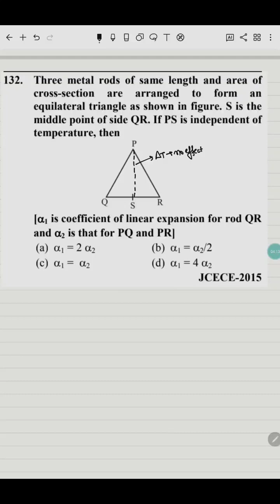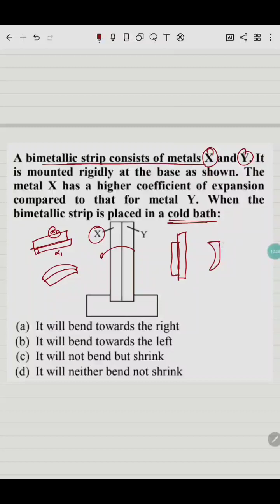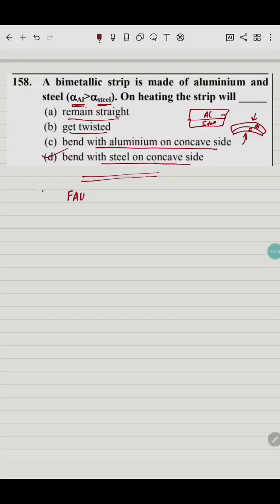Thermal physics || thermal expansions || Lec 01